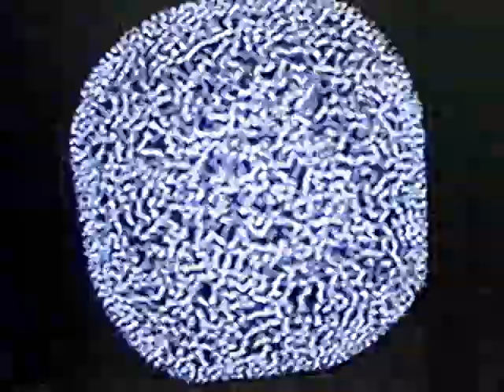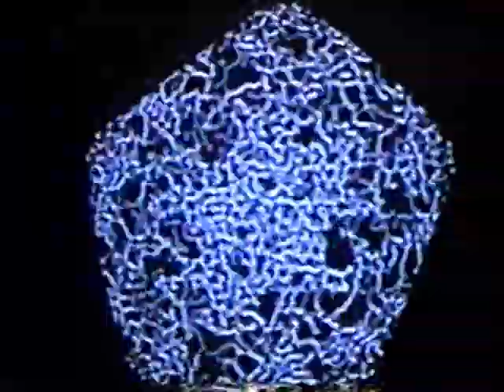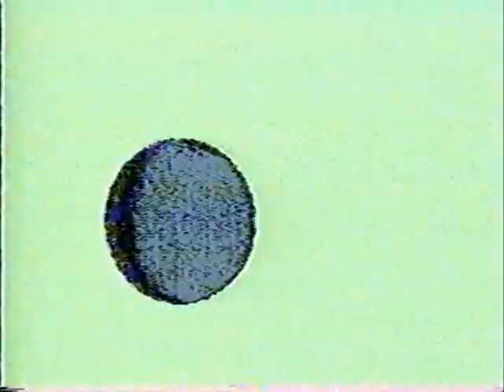CHANCE - a film by Pamela Wright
Have you ever listened to two songs at once?

The "Chance" experience of this conceptual video really kicks in when you play another piece of music of similar length along with it and experience them together. Once you've heard this piece alone, pick out something you like of similar sound and of about the same length as this piece and play it in tandem to hear something new...and really listen.

I like to use instructions in my work and to base my art on chance. I produced all the imagery and the audio myself with instructions that it had to be at least six minutes long and entirely original. I like to manipulate images of birds, insects and shapes found in nature and recordings of common sounds for my art.

Give (This) Piece A Chance

Pamela Wright-Eargle did the video art and the audio for this piece, which was inspired by the works of Yoko Ono and John Cage.

Film produced by Autonomous Art Press.